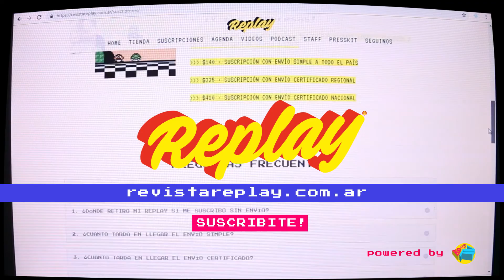NEXT LEVEL n15 C1a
HEY! Que sale la N15 de la Replay o no perderos este número!